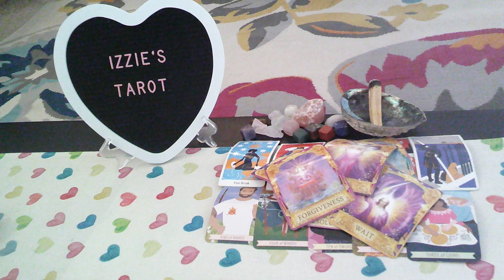Cancer Love Prediction-6.10-6.16-NO Wedding! -I Found Out About The Other WOMEN! -PT 2